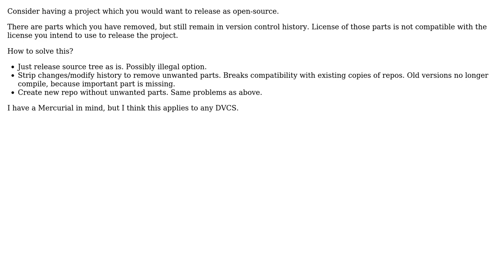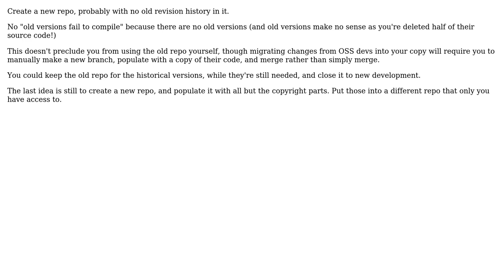Software Engineering: Having unwanted bits in version control history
With thanks & praise to God, and with thanks to the many people who have made this project possible! You are responsible for your own actions.